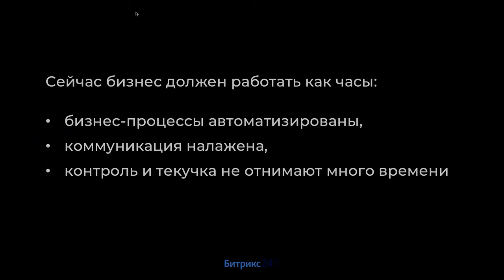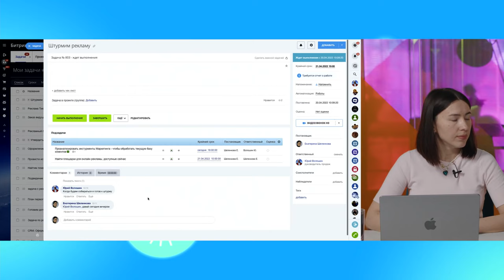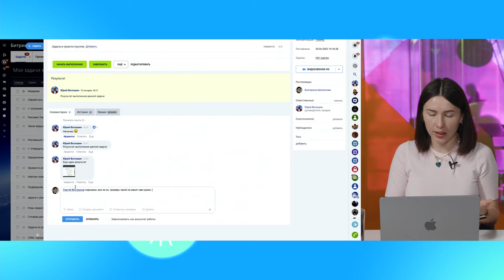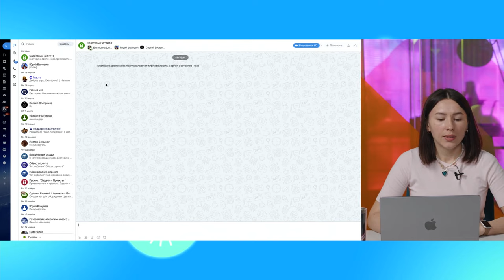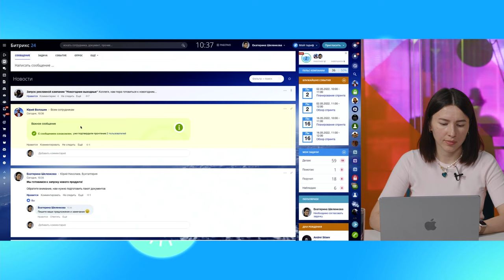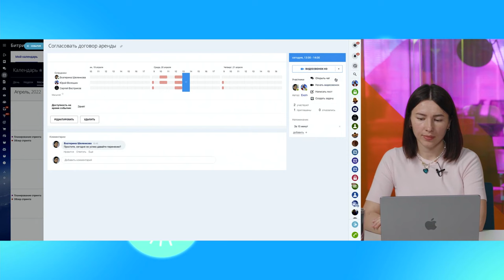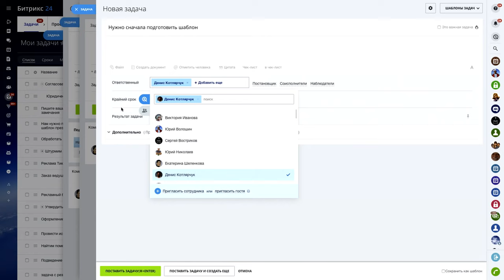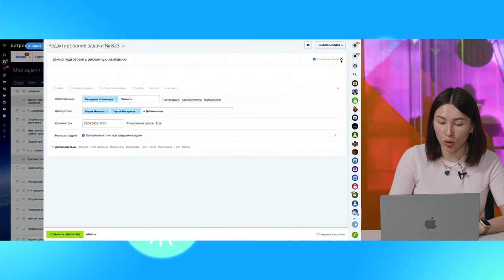Как организовать совместную работу в компании?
Как организовать совместную работу в компании? На вебинаре вместе с продакт-менеджерами Битрикс24 обсудили:

— как просто следить за дедлайнами и мгновенно реагировать на происходящее в проектах;
— как организовать онлайн-офис, который сделает совместную работу результативнее в несколько раз.

Сейчас бизнес должен работать как часы: бизнес-процессы автоматизированы, коммуникация налажена, контроль и текучка не отнимают много времени. Заниматься развитием компании и повышать продажи — вот, что сейчас важно для каждого руководителя.

Спикеры:

— Юрий Волошин, руководитель продуктового отдела в «Битрикс24»
— Екатерина Шеленкова, продакт-менеджер в «Битрикс24»

ТАЙМ-КОД:
0:00 – Введение в тему вебинара
2:30 – О сложностях в работе бизнеса
6:25 – Как работать с задачами в Битрикс24
21:40 – Ведение проектов в Битрикс24
25:50 – Чаты
33:02 – Новости в Битрикс24 для общения со всеми сотрудниками
41:25 – Календарь
52:04 – Ответы на вопросы